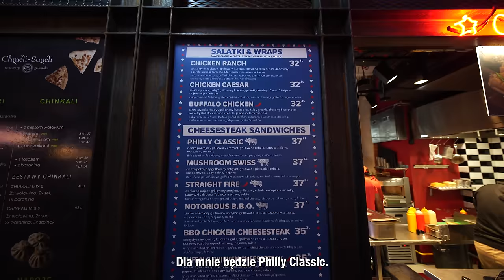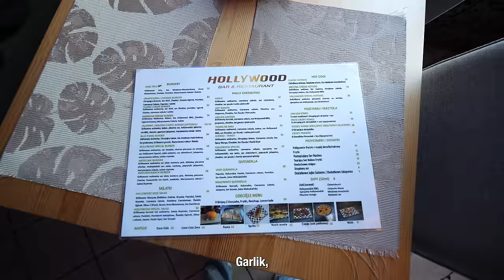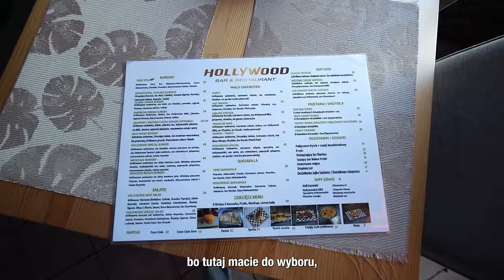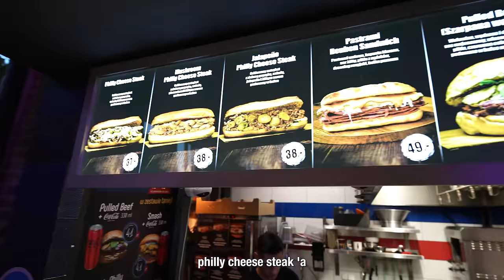WIELKI TEST AMERYKAŃSKICH KANAPEK